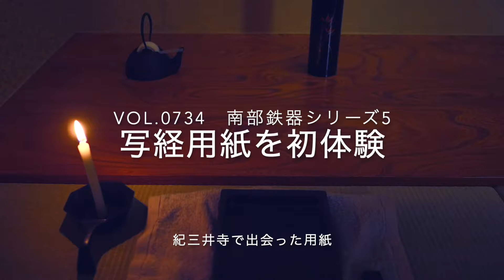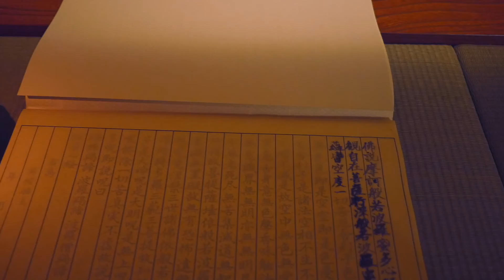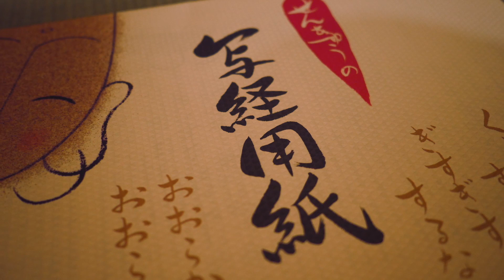初めての体験写経をやってみました【vol 0734やはり心がまだ乱れてますね〜】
写経というのを初めてやってみました。
心が映し出される写経。
さて心はどうでしょう

南部鉄器テープカッター

carl-original.stores.jp

EQUIPMENT
Camera：Panasonic LUMIX GX7 Mark3
                  FUJIFILM X-E3